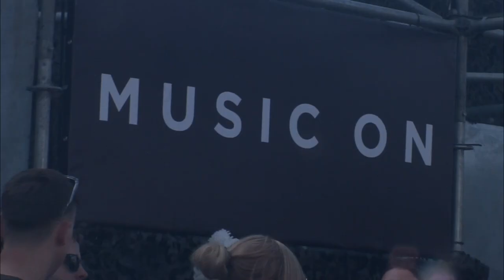STEVE LAWLER at Music On Festival 2019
Music On Festival will be back in 2021; same weekend, same location and the same lineup!

Together with the artists on board for next year and all of you guys, we can’t wait to make up for lost time and create the best edition of Music On Festival yet!

Music On Festival
Weekend of 8 & 9 May 2021
Havenpark, Amsterdam

This is the line-up for Music On Festival 2021 Weekend.

🔰 SATURDAY
▪︎ Apollonia
▪︎ Archie Hamilton
▪︎ Jean Pierre b2b Jesse Calosso
▪︎ Lauren Lane
▪︎ Leon
▪︎ Loco Dice
▪︎ Marco Carola
▪︎ Paco Osuna
▪︎ Stacey Pullen
▪︎ tINI

🔰 SUNDAY
▪︎ Ben Sterling
▪︎ Benny Rodrigues
▪︎ Danny Tenaglia
▪︎ Hector Couto
▪︎ Jamie Jones
▪︎ Marco Carola
▪︎ Marco Faraone
▪︎ Richy Ahmed
▪︎ Solardo
▪︎ wAFF